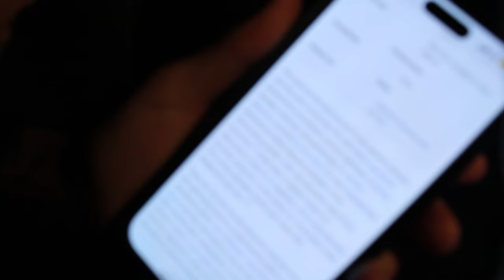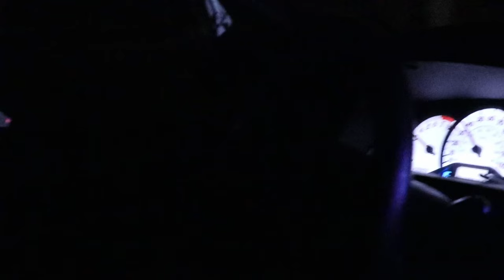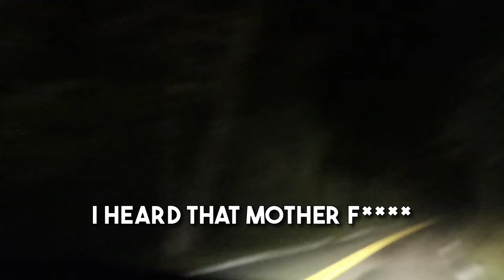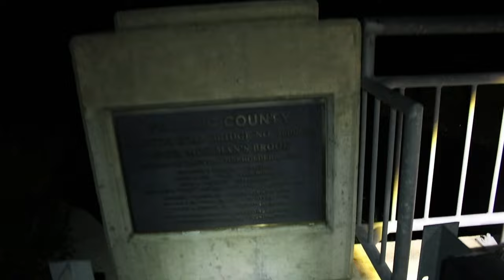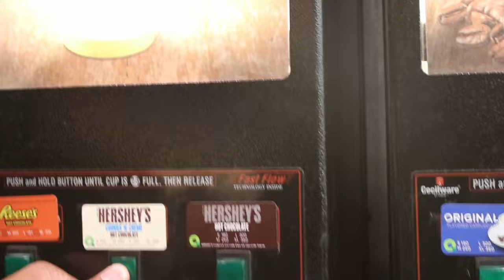THE HAUNTING OF CLINTON ROAD NJ | Adventures With Idiots Ep. 1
Welcome to the first episode of the Adventures with Idiots Vlogs with Darris Watkins, Jason Robbs, Tyrone Bowens, Korey Pettie, and Fritz William. In this series we are traveling the tri-state area debunking all of the haunted places we can find and the first stop is Clinton Road in West Milford New Jersey. This road is known for it's ghost car apparitions, dark areas, and satanic forest. If you like this content let us know some scary places you want us to visit!